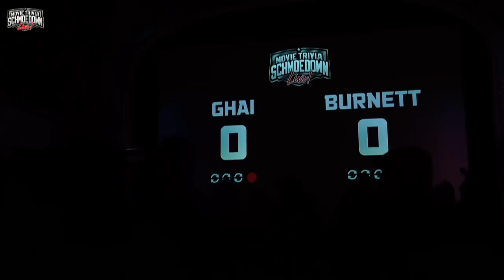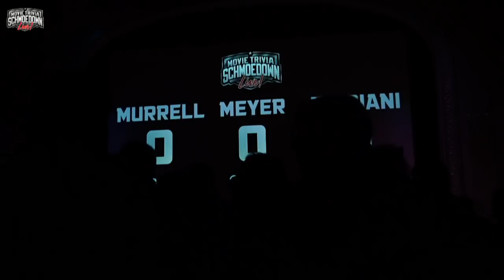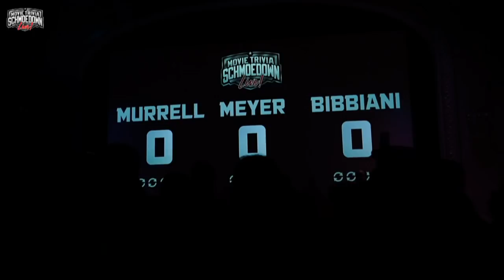Schmoedown Live! Brooklyn: Murrell VS Bibbs VS The Kid+ Ghai vs Burnett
The New Era Begins! Season 7 Debut of the Movie Trivia Schmoedown, live from Brooklyn New York! Big openers as Ghai faces his former manager Robert Burnett and the #1 contender in the singles division is decided once William Bibbiani, his partner Brendan Myer and the former 3 time champ Dan Murrell square off in a triple threat match. Enjoy!